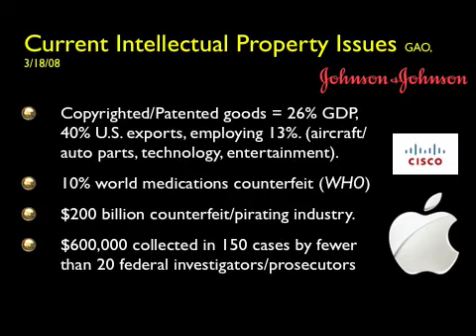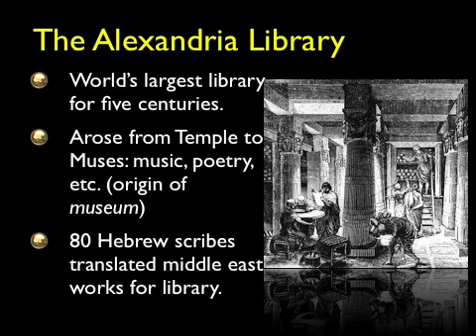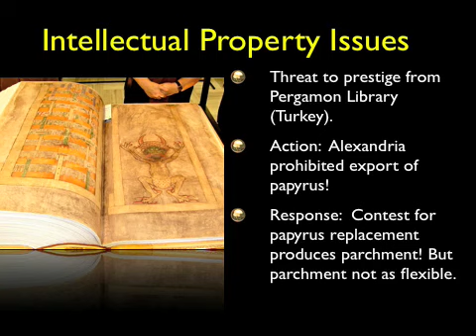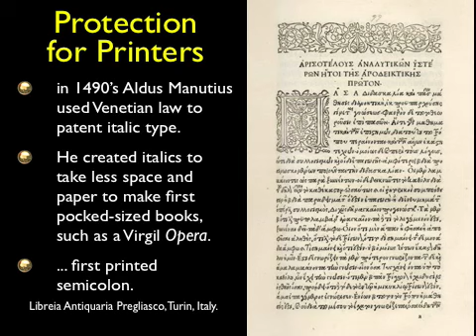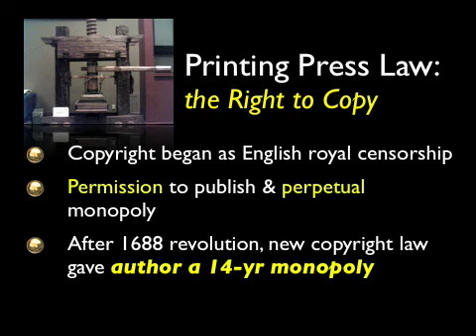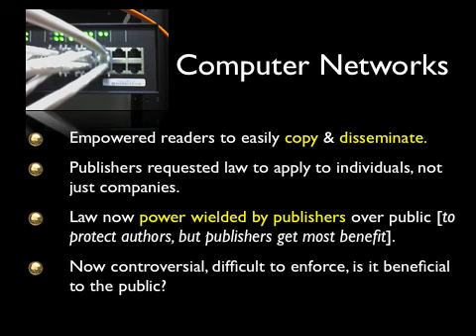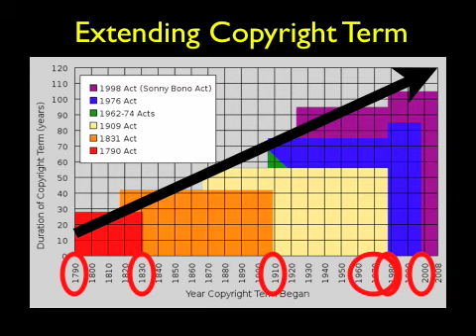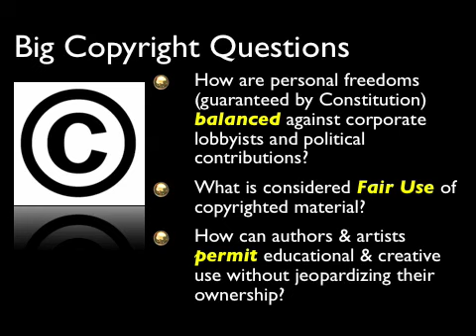Introduction to Copyright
A brief description of the origin and current state of intellectual property issues.